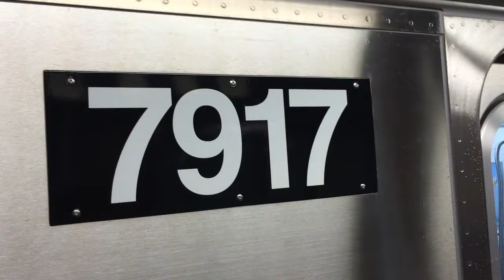R188 (R142A Converted Set) Test Train departing 5th Avenue (7391-7395, 7396-7917-7400)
A R188 (R142A Converted) test train 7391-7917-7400 departing 5th Avenue.